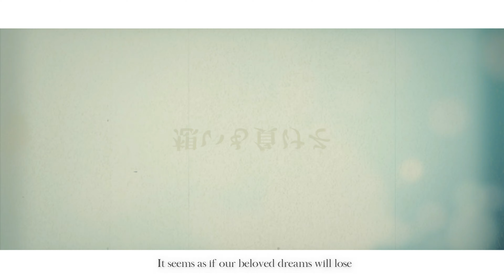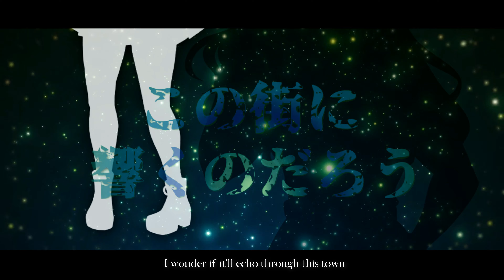【COVER & Lyric Video】Butter-fly (Digimon OP) 【Lily】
Ya know, I'm actually more of a Pokemon kinda gal personally... but an iconic song is an iconic song
♡ SONG: Butter-Fly (Opening of Digimon Adventures Tri)
♡ ORIGINAL ARTIST: 和田 光司 (Wada Kōji)
♡ ALL VOCALS: Lily (you're here!)

-I had to pitch this song up 3 semitones just to be able to growl the low parts
-I recorded this in 2019
-and i'm so lazy i didn't do any of the staff work yet it still took me this long to upload
-but there were so many files
-and i have the memory of a rodent
-i feel like i screamed this cover but no one is paying me for this so o well
-please love me anyway hehe